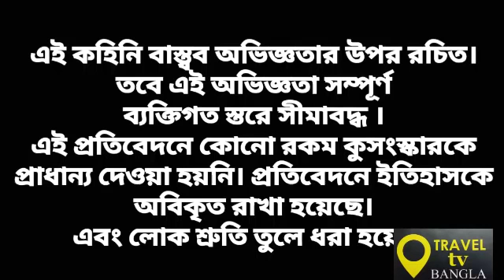মহাভারতের চরিত্র অশ্বত্থামা 5000 বছর ধরে বেঁচে!|| কী বলছেন যাঁরা অশ্বত্থামাকে দেখেছেন?|| Aswathama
যাঁরা আমাদের টেলিগ্রাম চ্যানেলে জয়েন করতে চান 👉Traveltvbangla
Travel tv বাংলা। একটি ভ্রমণ ও শিক্ষা মুলক চ্যানেল। এখানে, ইতিহাস, স্থাপত্য, পৌরনিক ভ্রমণ ও মনোরঞ্জন মুলক গল্প পাবেন।
এই লিংকে ক্লিক করে যুক্ত হতে পারেন ।

কর্ণের কবচ কুণ্ডল নিয়ে অসাধারণ প্রতিবেদন।
যা আগে কখনো শোনেন নি।
পৌরনিক কথা ও মহাকাব্যে সাত চিরঞ্জিবীর কথা উল্লেখ রয়েছে। তাঁদের মধ্যে অন্যতম অশ্বত্থামা। তাঁকে নাকি এখনো দেখা যায় বুরহানপুরের অশ্বত্থামা গিরিতে। সেখানে একটি মন্দিরে এখনো পুজো দেন তিনি।
যাঁরা এই বাস্তব অভিজ্ঞতা সঞ্চয় করেছেন, তাঁদের মত কি? এমন এক বাস্তব অভিজ্ঞতাকে আধার করে এই পূর্ণাঙ্গ ভ্রমণ, ইতিহাস মিশ্রিত প্রতিবেদন।@TravelTvBangla @Somprakashnews